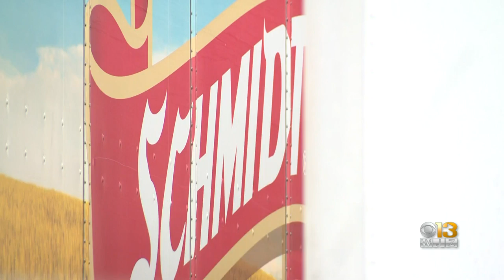H&S Bakery Truck Gives Free Bread To Drivers Stranded On Frigid Virginia Interstate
A nightmare of a road trip was saved by a truck full of baked goods.